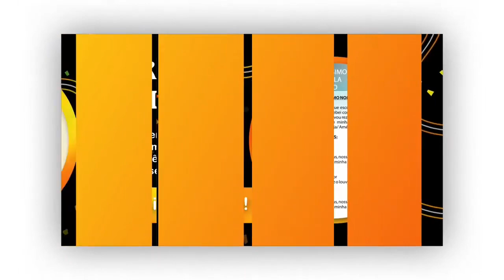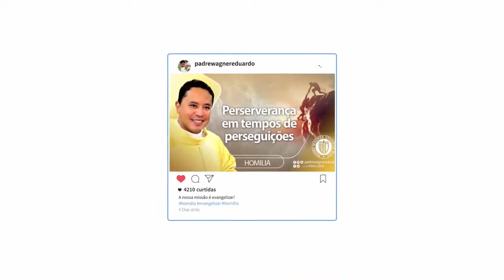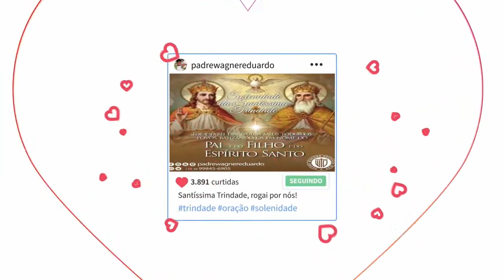PROGRAMA MENSAGENS DE FÉ - 11/05/24 - 9h - Padre Wagner Eduardo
Sejam muito bem-vindos ao vídeo de hoje do nosso novo projeto: ORAÇÃO COM MÚSICA - PROGRAMA MENSAGENS DE FÉ - Padre Wagner Eduardo